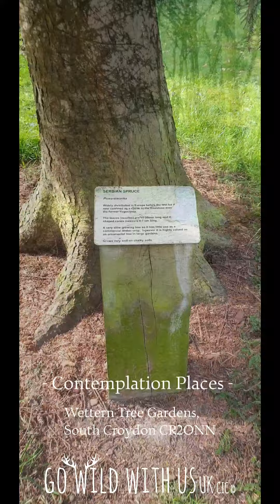Secret Green Spaces for Contemplation in Croydon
This one is an introduction to Wettern Tree Gardens.